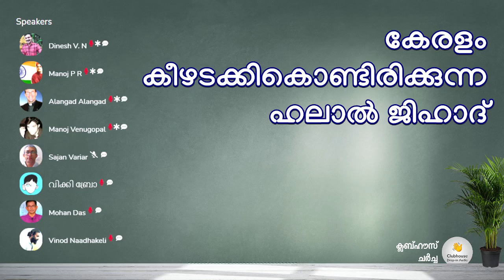നിലവിളക്കിൻ്റെ രാഷ്ട്രീയം! | TG Mohandas | Clubhouse Discussion